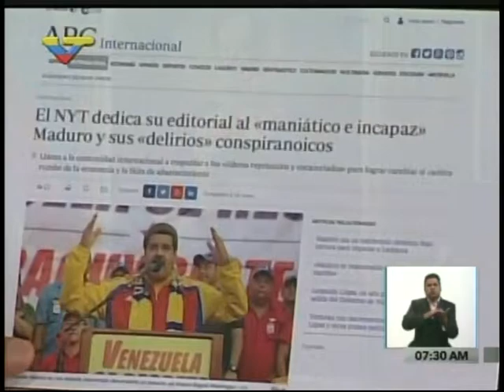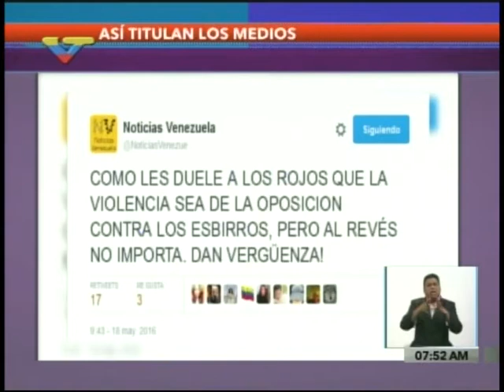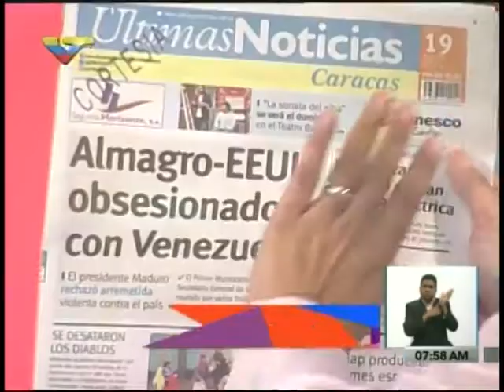Diputada Tania Díaz entrevistada en el programa El Desayuno, 19 mayo 2016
Venezolana de Televisión. Entrevista completa.